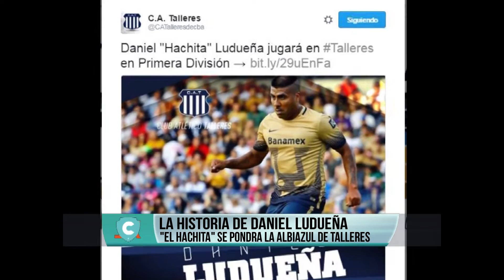Talleres - La Historia de Daniel Ludueña